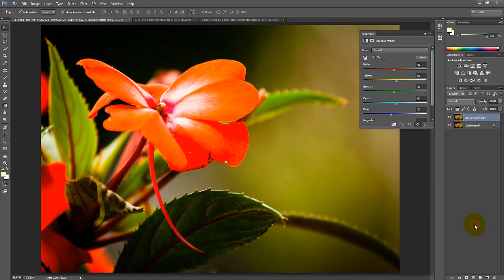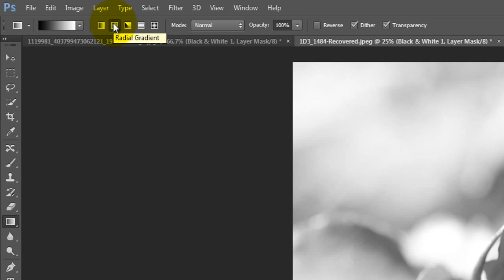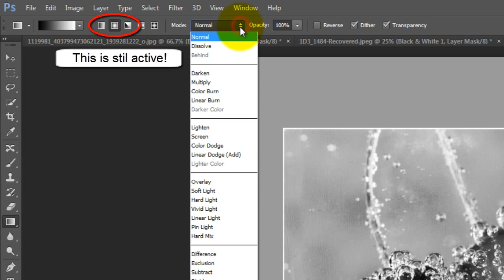Black and white to color transition in Adobe Photoshop.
Learn in just a few steps, how to create a black and white to color transition using a gradient on an image, using Adobe Photoshop.